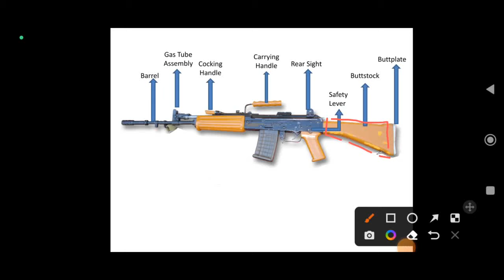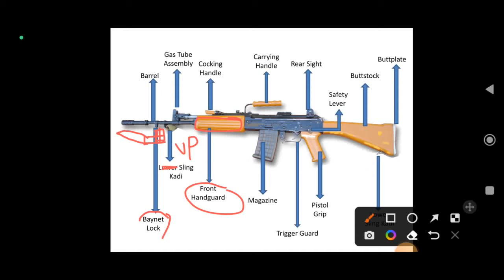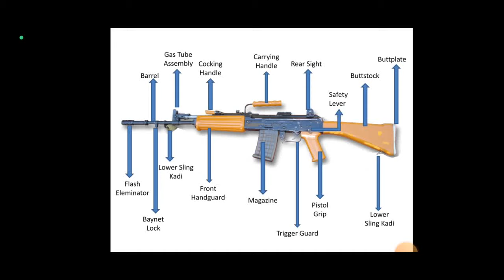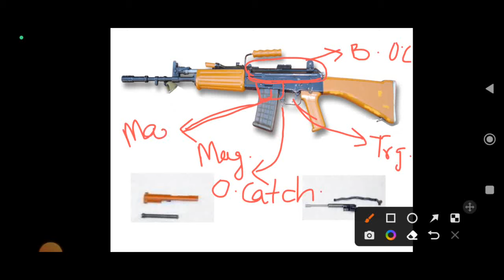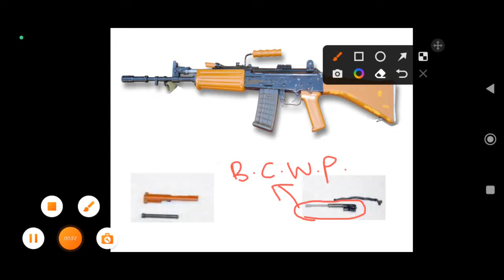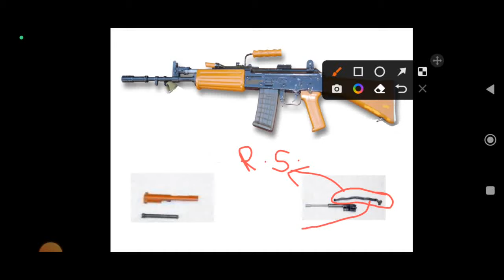Parts of 5.56mm INSAS Rifle, complete review of 5.56 INSAS, Full details of 5.56mm INSAS Rifle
Parts of 5.56mm INSAS Rifle.
Full review of 5.56mm INSAS Rigfle parts.
Best video for under training recruits of Army, Paramilitary and Police personnel. Also very helpful video for NCC Cadets. for Technical data of 5.56mm INSAS Rifle visit the